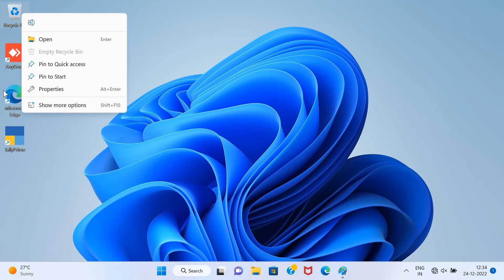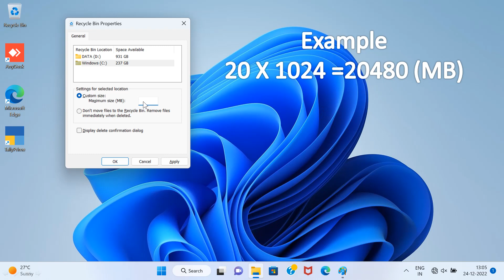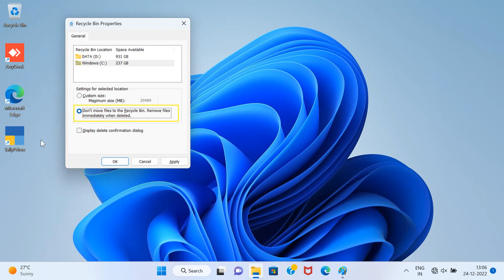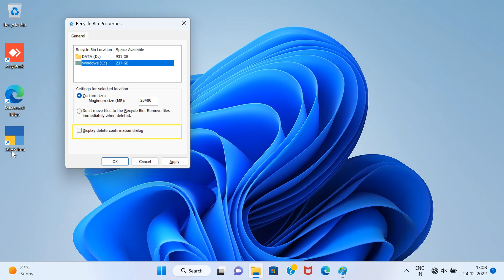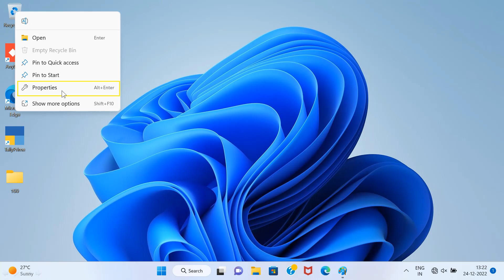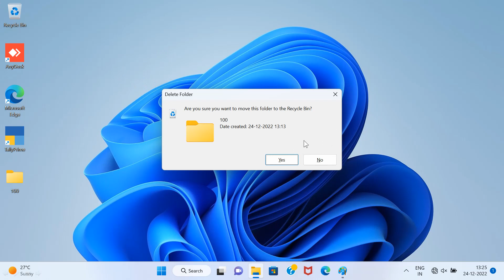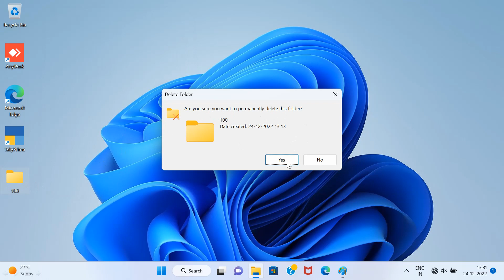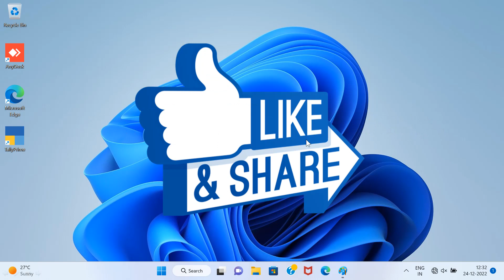How to Change Recycle Bin Setting in Window 11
Did you know that you can tailor your Recycle Bin settings in Window 11? This video will guide you through the step-by-step process of optimizing the Recycle Bin setting for your PC. Discover the power to effortlessly customize how your deleted files are managed and restored with this intuitive feature. Learn how to enable the Recycle Bin setting in Window 11 and easily retrieve your accidentally deleted files. Don't let valuable data slip through the cracks. Unlock your recycling potential and ensure that your files are recuperable! Watch now and unleash the full potential of your PC. Effortlessly recycle and restore your files with Window 11's Recycle Bin setting.